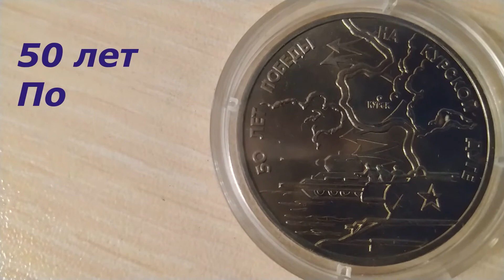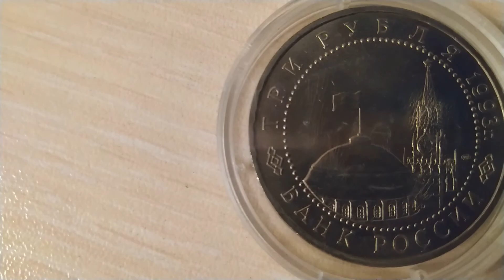Россия 3 рубля, 1993 50 лет Победы на Курской дуге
Россия 3 рубля, 1993
50 лет Победы на Курской дуге
Russia 3 rubles, 1993
The 50th Anniversary of Victory on the Kursk Bulge